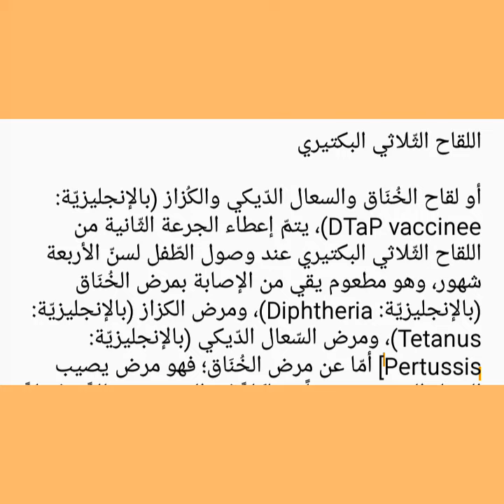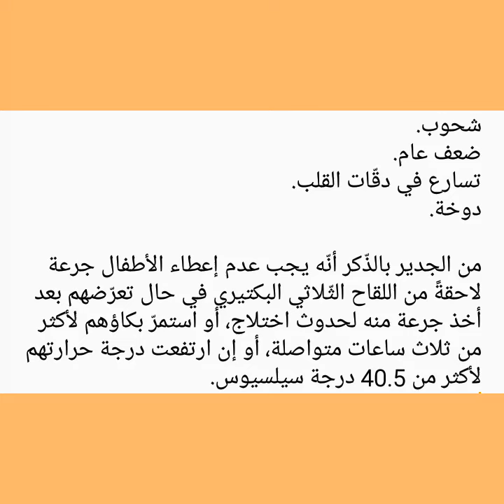اللقاح الثّلاثي البكتيري أو لقاح الخُنَاق والسعال الدّيكي والكُزاز (بالإنجليزيّة: DTaP vaccinee)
اللقاح الثّلاثي البكتيري أو لقاح الخُنَاق والسعال الدّيكي والكُزاز (بالإنجليزيّة: DTaP vaccinee)، يتمّ إعطاء الجرعة الثّانية من اللقاح الثّلاثي البكتيري عند وصول الطّفل لسنّ الأربعة شهور، وهو مطعوم يقي من الإصابة بمرض الخُنَاق (بالإنجليزيّة: Diphtheria)، ومرض الكزاز (بالإنجليزيّة: Tetanus)، ومرض السّعال الدّيكي (بالإنجليزيّة: Pertussis)، أمّا عن مرض الخُنَاق؛ فهو مرض يصيب الجهاز التّنفسيّ مسبّباً مشاكلاً في التّنفس، وشللاً، وفشلاً في القلب، ومن ثمّ الموت، وهو مرض مُعدٍ بشدّة يتنشر عبر الرذاذ عن طريق العطاس أو السّعال، أمّا مرض الكزاز فتسبّبه بكتيريا موجودة في التربة، وعندما تدخل جسم الإنسان تبدأ بنشر سمّها الذي يهاجم الجهاز العصبيّ؛ مما يسبّب تشنّجات في العضلات، ويسبب الموت إذا لم يتمّ تلقّي العلاج، وبالنسبة لمرض السّعال الدّيكي، فهو أيضاً مرض مُعدٍ بشدّة يسبّب تشنّجات سعاليّة تؤدّي إلى صعوبة تناول الطّفل الطّعام والشرب وحتى التّنفس، ويمكن أن يؤدّي إلى الالتهاب الرئويّ، والاختلاجات، وتلف الدّماغ، والموت. من الأعراض الجانبيّة البسيطة التي يمكن أن تحدث جرّاء أخذ اللقاح الثّلاثي البكتيري ما يأتي: ارتفاع في درجة الحرارة. احمرار وانتفاخ مكان حقن الإبرة. شعور بالألم مكان حقن الإبرة. شعور بالتّعب. تقيّؤ. أمّا عن الأعراض الجانبيّة الخطيرة التي يمكن أن يُحدثِها هذا اللقاح، فقد يتعرّض الطّفل إلى ما يُعرَف بردّ الفعل التّحسّسي (بالإنجليزيّة: Allergic reaction)، ويحدث بعد دقائق معدودة إلى عدّة ساعات من أخذ جرعة اللقاح، ويُعدّ نادر الحدوث، ومن الأعراض التي تظهر على الطّفل المصاب بردّ فعل تحسّسي نتيجة